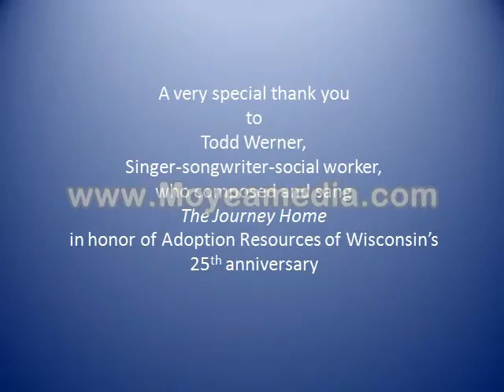Journey Home.avi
Journey Home Test Upload